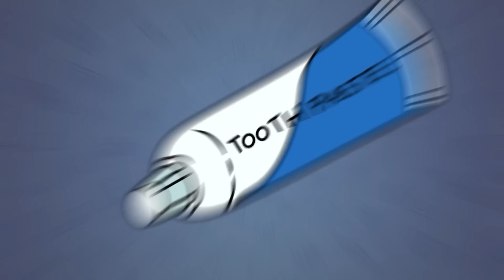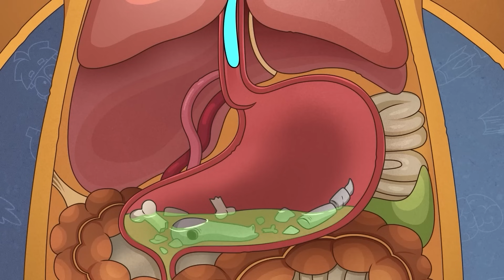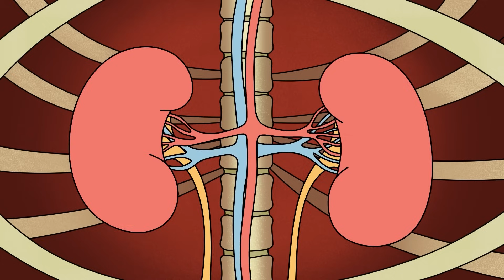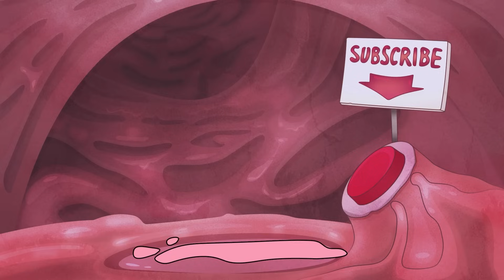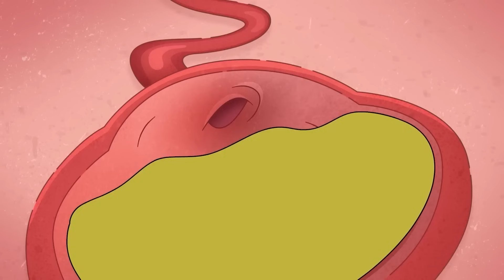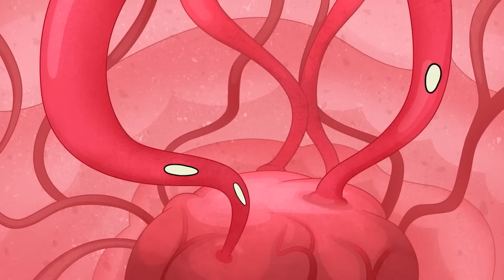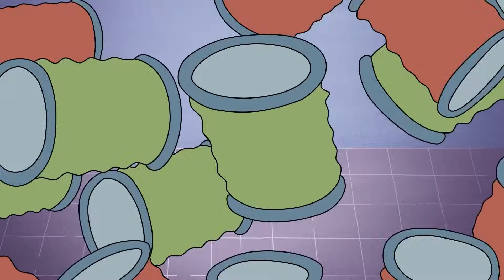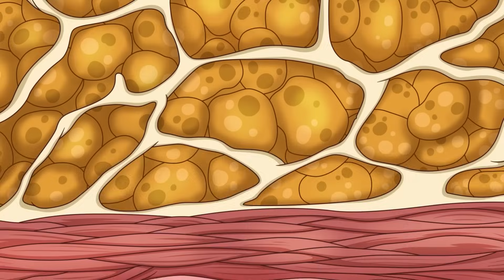Cerca di Non Mangiare! Persone VS Cibo